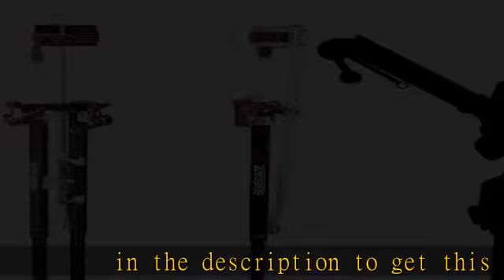Renegade Pro Drywall Stilts - Extra Tall 48"-64" Inch Adjustable Height